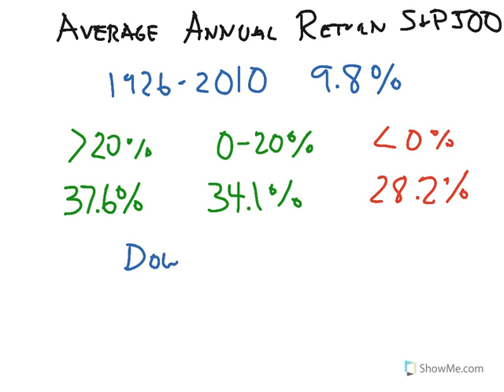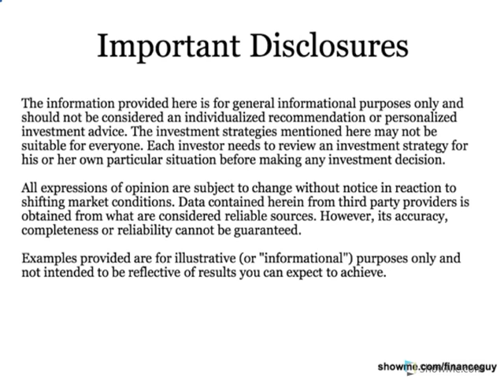How to Personal Finance: Average Annual Returns S&P 500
Created by Spencer Leu, Certified Financial Planner® Professional (aka Finance Guy) with over 10 years experience in the financial services industry.

Watch thousands of other great lessons, or create your own!